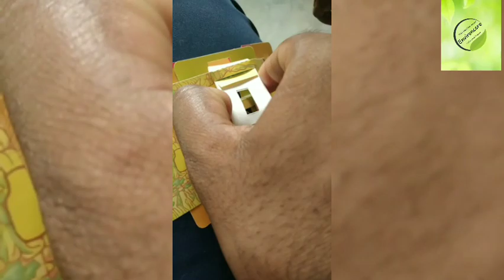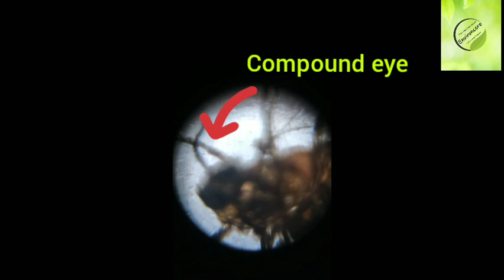Fruitfly under foldscope | Foldscope instruments lens coupler | Environcare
music credits